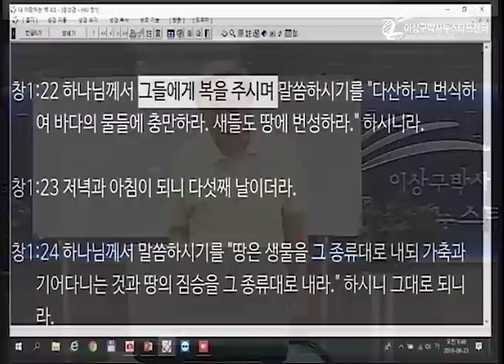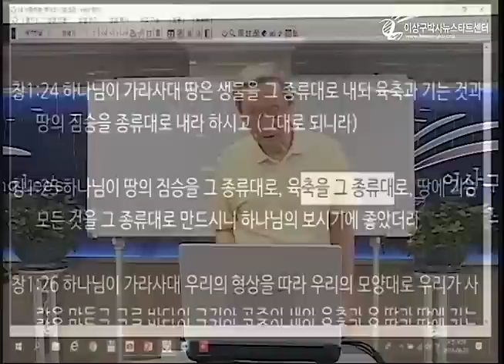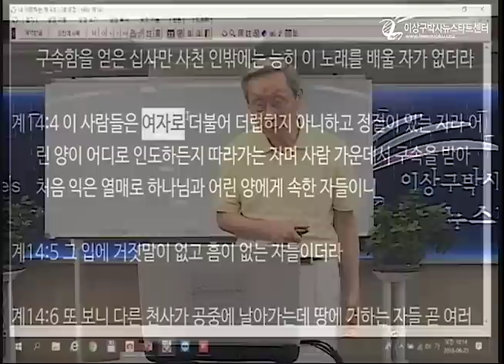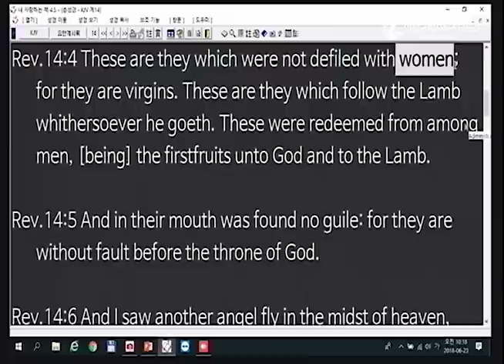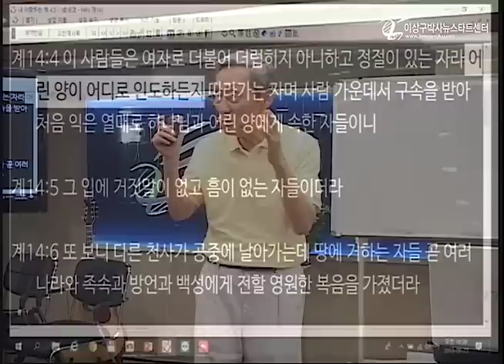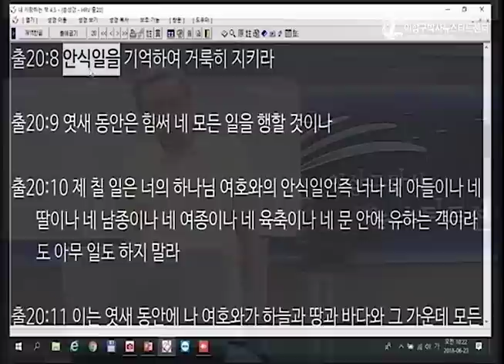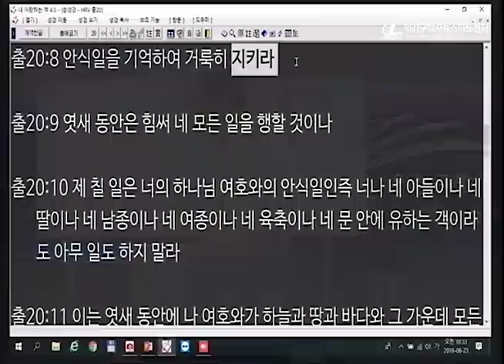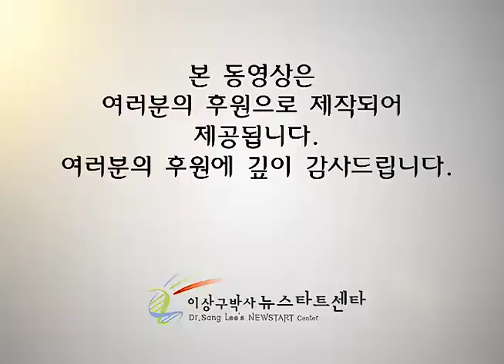R217 12 하나님의 명령은 약속이다